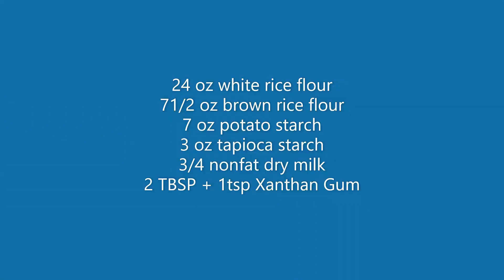GF AP Flour